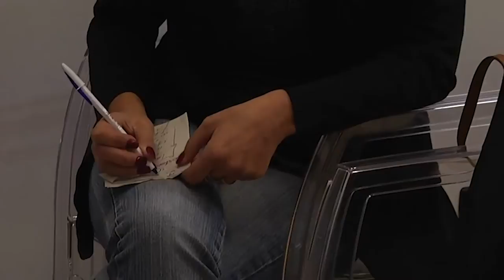Le proposte di Fratelli d'Italia contro le dipendenze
Il gruppo consiliare regionale di Fratelli d'Italia, assieme al deputato Maria Tersa Bellucci, ha presentato una proposta di legge per contrastare le dipendenze, sia da gioco d'azzardo che da droghe e tabacco